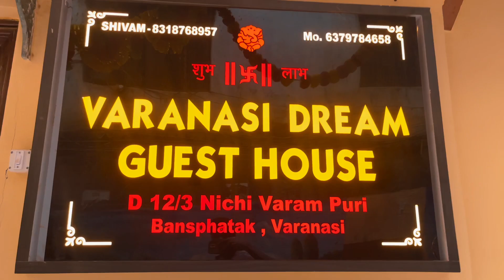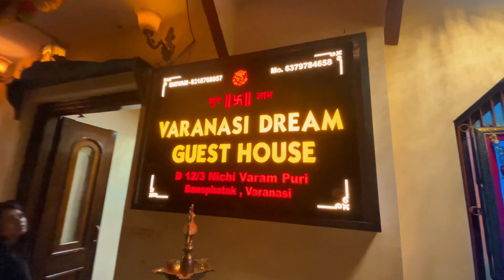VARANASI- KASHI- BANARAS 🕊️🔱travel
Varanashi - Kashi-Banaras